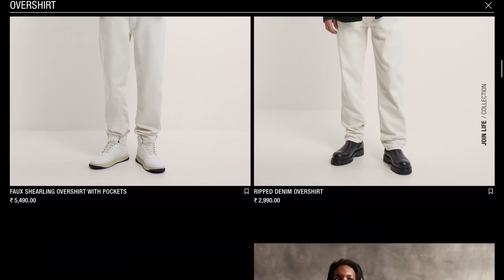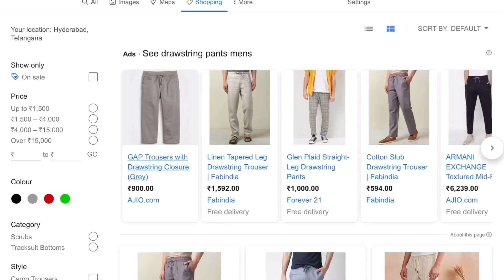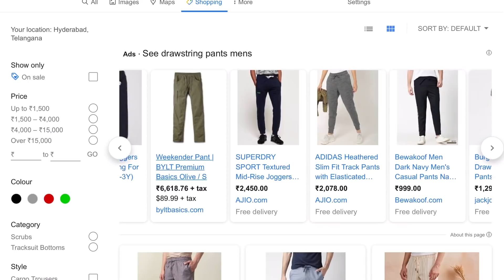2021 FASHION TRENDS and Predictions that you can actually Wear!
2021 FASHION TRENDS and Predictions that you can actually Wear!

Hey my stylish people,
In this video on 2021 fashion trends, I will suggest you guys the 2021 mens fashion trends that you can actually wear. I dont generally suggest someone to follow the trends but these are few of them that can up your style game on a day to day basis. These are the fashion predictions for 2021 according to me that are actually wearable and this list might change with time. Most of the 2021 fashion trends are applicable for summer fashion and can be implemented right away.